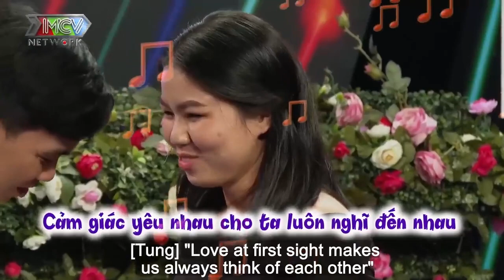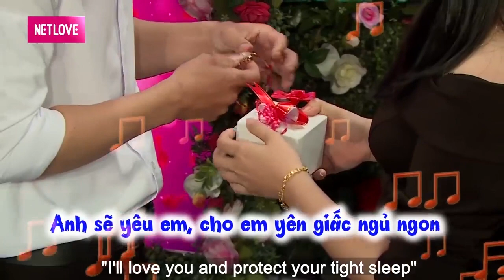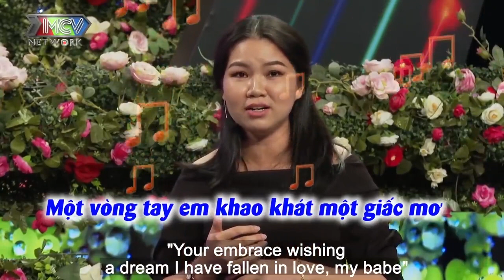LỠ YÊU Sâu Nặng Với Người Cũ Dù Chưa Kết Hôn, Gái Hai Con Vẫn TỪ CHỐI Nhà Trai Vì Lý Do Này